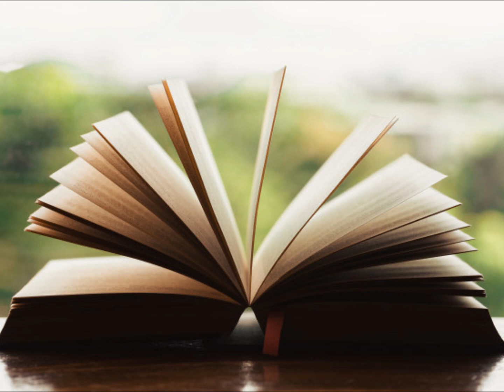DIMANCHE 7 AVRIL 2024-PREMIERE LECTURE- AC 4, 32-35- DIMANCHE DE LA MISERICORDE - ANNEE B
Actes des Apôtres 4, 32-35
La multitude de ceux qui étaient devenus croyants
avait un seul cœur et une seule âme ;
et personne ne disait
que ses biens lui appartenaient en propre,
mais ils avaient tout en commun.
C’est avec une grande puissance
que les Apôtres rendaient témoignage
de la résurrection du Seigneur Jésus,
et une grâce abondante reposait sur eux tous.
Aucun d’entre eux n’était dans l’indigence,
car tous ceux qui étaient propriétaires de domaines ou de maisons
les vendaient,
et ils apportaient le montant de la vente
pour le déposer aux pieds des Apôtres ;
puis on le distribuait en fonction des besoins de chacun.